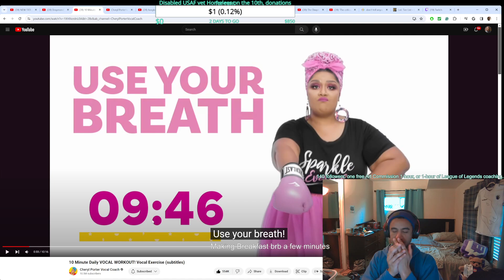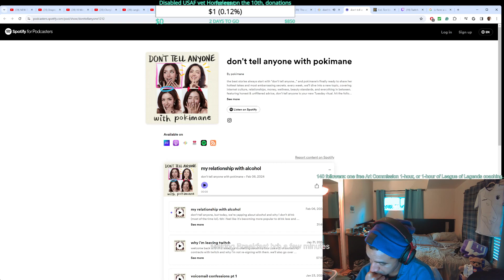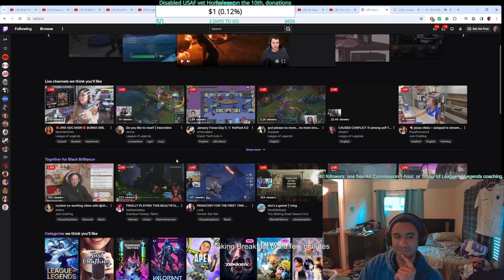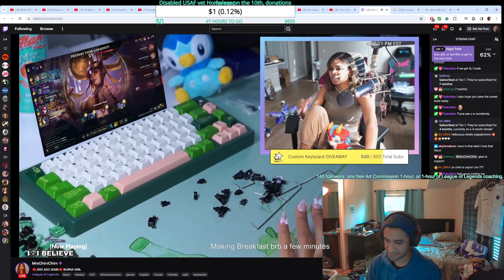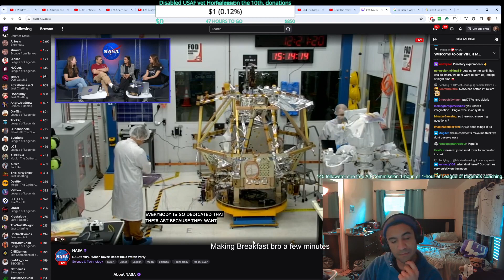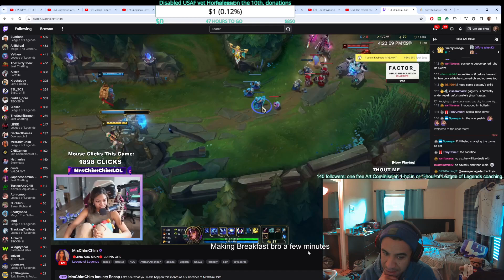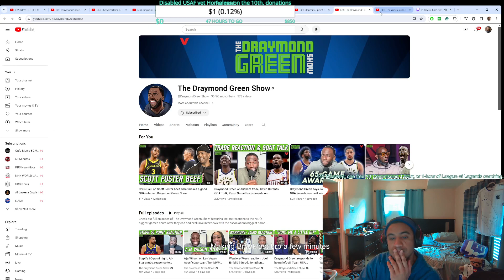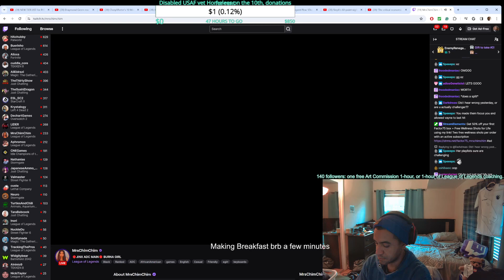2024 Feb 7th Part 3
2024 Feb 7th Part 3